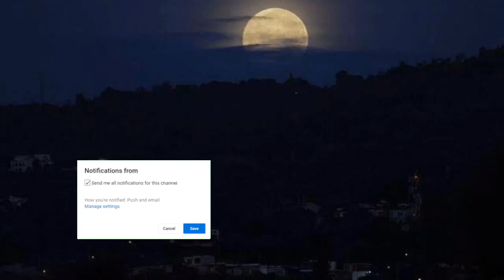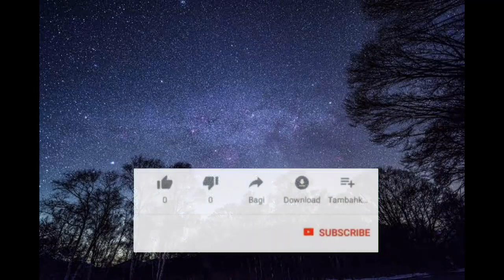همسات وهدوء الليل لتهدئة الاعصاب | calm of the night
calm of the night
همسات الليل
 هدوء الليل

creative Commons free
creative Commons free
creative Commons free